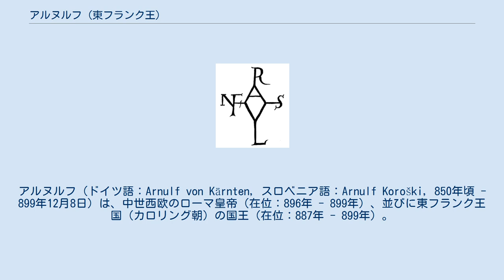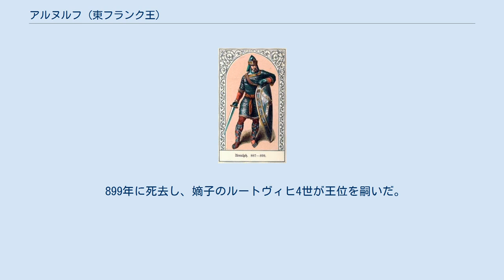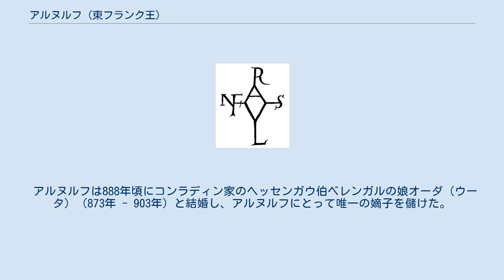アルヌルフ (東フランク王)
アルヌルフ（ドイツ語：Arnulf von Kärnten, スロベニア語：Arnulf Koroški, 850年頃 - 899年12月8日）は、中世西欧のローマ皇帝（在位：896年 - 899年）、並びに東フランク王国（カロリング朝）の国王（在位：887年 - 899年）。
 バイエルン公カールマンとリウスヴィント（Liutswind）との間の庶子。
 887年に叔父のカール3世が廃位された後、アルヌルフは東フランクとロタリンギアを継承した。
アルヌルフが王に選出されたのち、現在のスロベニアあたりを中心とする地域を指すカランタニア（ドイツ語だとケルンテン）という言葉が用いられるようになった。
 カールマンはカランタニアに王宮を持っており、アルヌルフは幼少時をここですごした。
彼をカランタニア人は自らの君主（カランタニア公、ケルンテン公）とみなしていた。
 アルヌルフは交渉せず、ただ戦った。
891年9月のルーヴァンの戦いではノルマン人（ヴァイキング）に大勝して彼らの侵入を断念させ、戦いののちディール川の中州に城を築いた。
『フルダ年代記』(Annales Fuldensis)によれば、ノルマン人の死体は川の流れを堰き止めるほどだったという。
 891年あるいは892年、また894年あるいは895年に、現在のハンガリーで大モラヴィア王国の軍勢を破った。
さらに899年にも大モラヴィア王国と戦ったが、征服することはできなかった。
 895年、アルヌルフとボヘミア公ボリヴォイ1世の合意によりボヘミアは大モラヴィア王国から離脱してアルヌルフの臣下となった。
 アルヌルフは896年にはイタリアに侵攻し、時のローマ教皇フォルモススによって皇帝に戴冠された。
 899年に死去し、嫡子のルートヴィヒ4世が王位を嗣いだ。
 アルヌルフは888年頃にコンラディン家のヘッセンガウ伯ベレンガルの娘オーダ（ウータ）（873年 - 903年）と結婚し、アルヌルフにとって唯一の嫡子を儲けた。
 母不詳の庶子